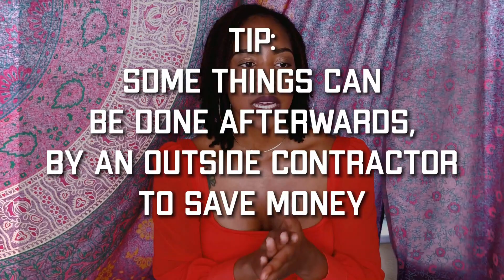NEW CONSTRUCTION, THE REAL COST TO BUILD YOUR DREAM HOME IN TEXAS +VIDEO & PICS OF HOUSE PROGRESS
NEW CONSTRUCTION, HOW MUCH DOES IT REALLY COST TO BUILD A HOME IN TX+VIDEO & PICS OF HOUSE PROGRESS

In this video I'm giving realistic numbers and expectations regarding cost, upgrades, design center, purchasing lots, and much more as it pertains to your journey on building a home in Texas.
I also share with you an update on our home and how its progressing. If you want to skip right to the hidden fees and cost, I dive into this around the 10min mark! Update on house and video of our home starts around 24min of the video!

Regardless if you are buying, or building, this video is guaranteed to help you out in regards to realistic prices of homes in the state of Texas!!!